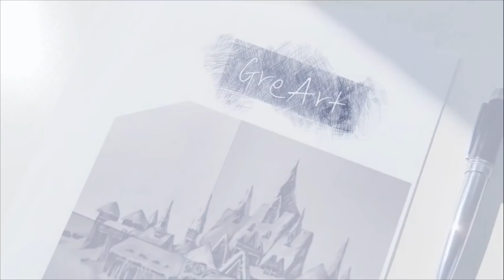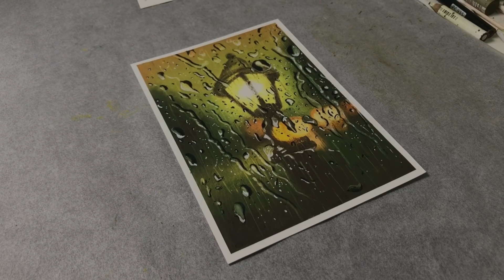Drawing a Rainy Night with an Oil Pastel 오일파스텔로 비오는 밤 전등 그리기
안녕하세요.
오늘은
오일파스텔로 비오는 밤풍경을 그렸어요.

Hi✨Good day✨
If you want to get color information, please activate the subtitles🎨😊

안녕하세요✨ 만약 색깔 정보가 궁금하시다면, 자막을 활성화해주세요 🎨😁

I used gallery oil pastel, Prisema color

Color information
색정보입니다.

[Small lights in the middle
가운데 작은 불빛들]
202 yellow
201 lemon yellow
237 russet
253 burnt orange
205 orange
252 golden ochre

[Top of background
위에배경]
201 lemon yellow
241 light olive
242 olove yellow

[Lower part of the background
아래배경]
232 moss green
233 olive
235 raw umber

[Light 전등]
235raw umber

🎹 I Get My Music From:

Plus you support me! I appreciate you!